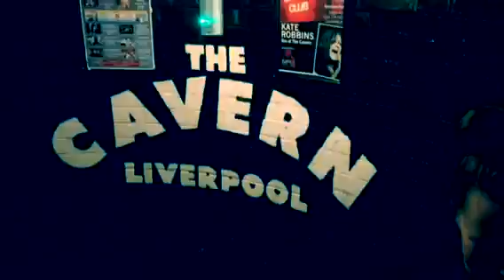Cherry Blossom Clinic Holiday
On holiday in various areas of the U.K. set to the epic tune, "Cherry Blossom Clinic" by The Move.